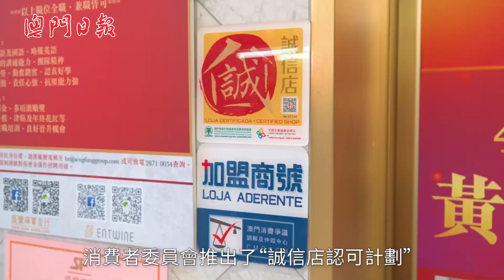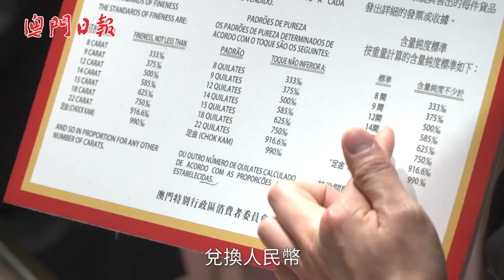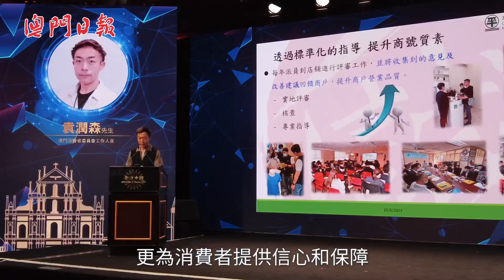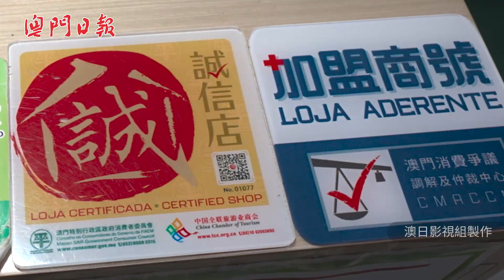專人指導、多元培訓 消委會致力提升“誠信店”質素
【誠信店】為保障消費者權益，消費者委員會推出了“誠信店認可計劃”，“誠信店”會遵守消委會的指引，消委會亦會以不定期方式巡查“加盟商號”、“誠信店”，檢視他們能否恪守《誠信店規定》；還會提供專人指導及多元培訓，以提升“誠信店”的質素，致力為消費者提供更優質的服務。